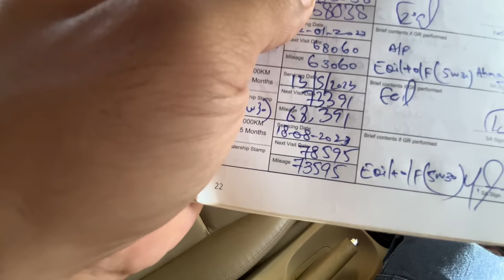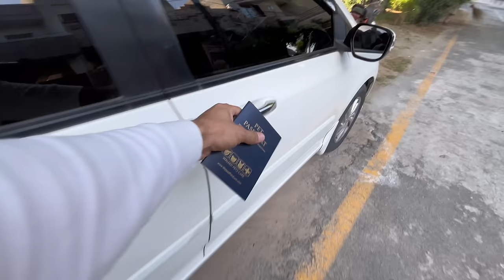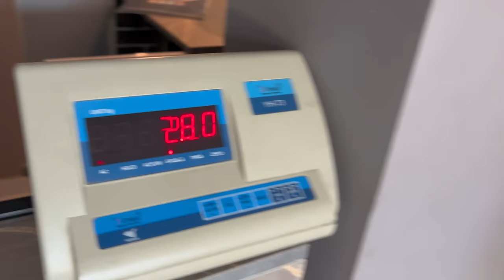Aye Aye Aye😁ZOZO ko zero sy HERO bna diya.Apni bhi Look change krwa li🤪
Presenting Zozo Spa Day Vlog...